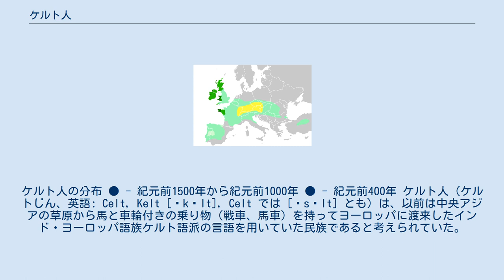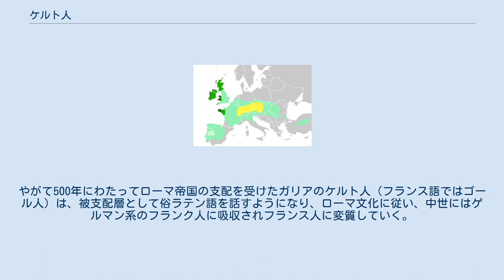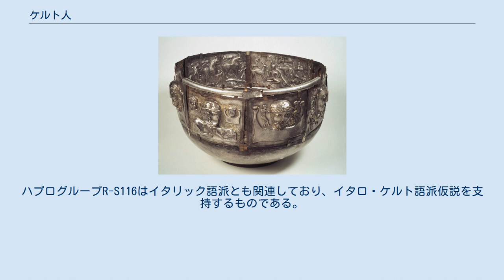ケルト人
ケルト人の分布 ● - 紀元前1500年から紀元前1000年 ● - 紀元前400年 ケルト人（ケルトじん、英語: Celt, Kelt [ˈkɛlt], Celt では [ˈsɛlt] とも）は、以前は中央アジアの草原から馬と車輪付きの乗り物（戦車、馬車）を持ってヨーロッパに渡来したインド・ヨーロッパ語族ケルト語派の言語を用いていた民族であると考えられていた。
もともとはケルトとは古代ローマでは未知の人という意味であり民族を示す言葉ではない。
 現在のケルトという言葉は、言語・文化の区分を示すための近現代になってから作られた用語であり、古代から中世において右図で表されている地域の住民が「ケルト人」として一体的な民族意識を持っていたとは考えられていない。
そのため歴史学などでは、「ケルト人(Celts)」という言葉は使わず、「ケルト系(Celtic)」という言葉を便宜的に使っている。
 古代ローマ人からはガリア人とも呼ばれていたが、「ケルト人」と「ガリア人」は必ずしも同義ではなく、ガリア地域に居住してガリア語またはゴール語を話した人々のみが「ガリア人」なのだとも考えられる。
 ブリテン諸島のアイルランド、スコットランド、ウェールズ、コーンウォール、コーンウォールから移住したブルターニュのブルトン人などに言語が現存している。
 ケルト人はおそらく青銅器時代に中部ヨーロッパに広がり、その後期から鉄器時代初期にかけて、ハルシュタット文化（紀元前1200年 - 紀元前500年）を発展させたと考えられてきた。
当時欧州の文明の中心地であったギリシャやエトルリアからの圧倒的な影響の下、ハルシュタット文化はラ・テーヌ文化（紀元前500年 - 紀元前200年）に発展する。
ちなみに、イギリスの世界遺産であるストーンヘンジはより古い新石器時代～青銅器時代(紀元前3千年～2千年) の建造と以前は考えられていた。
 ケルトの社会は鋭利な鉄製武器を身に付け、馬に引かれた戦車に乗った戦士階級に支配され、欧州各地に分立した。
彼らは南欧の文明社会としきりに交易を行い、その武力によって傭兵として雇われることもあり、ギリシャ・ローマの文献に記録が残されている。
紀元前400年頃にはマケドニアの金貨に影響されて、各地でケルト金貨を製造するようになった。
また、ケルト人の一部はバルカン半島へ進出し、マケドニア、テッサリアなどを征服。
ギリシャ人は彼らをガラティア人と呼んだ。
紀元前3世紀に入ると、さらにダーダネルス海峡を経由して小アジアへ侵入し、現在のアンカラ付近を中心に小アジア各地を席巻した。
 やがて紀元前1世紀頃に入ると、各地のケルト人は他民族の支配下に入るようになる。
ゲルマン人の圧迫を受けたケルト人は、西のフランスやスペインに移動し、紀元前1世紀にはローマのガイウス・ユリウス・カエサルらによって征服される。
カエサルの『ガリア戦記』はガリア（ゴール）のケルト社会に関する貴重な文献である。
やがて500年にわたってローマ帝国の支配を受けたガリアのケルト人（フランス語ではゴール人）は、被支配層として俗ラテン語を話すようになり、ローマ文化に従い、中世にはゲルマン系のフランク人に吸収されフランス人に変質していく。
 ケルト人がいつブリテン諸島に渡来したかははっきりせず、以前は鉄製武器をもつケルト戦士集団によって征服されたとされていたが、遺伝子などの研究から新石器時代の先住民（ケルト以前の巨石文化の担い手）が大陸の文化的影響によって変質したとする説もある。
いずれにしてもローマ帝国に征服される以前のブリテン島には戦車に乗り、鉄製武器をもつ部族社会が展開していたがこれらはケルト人とはいえない。
 西暦1世紀にイングランドとウェールズはローマの支配を受け、この地方はローマ化するが、5世紀にゲルマン人がガリアに侵入すると、ローマ帝国はブリタンニアの支配を放棄し、ローマ軍団を大陸に引き上げた。
この間隙を突いてアングロ・サクソン人が海を渡ってイングランドに侵入し、アングロサクソンの支配の下でローマ文明は忘れ去られた。
 しかし、同じブリテン島でも西部のウェールズはアングロサクソンの征服が及ばず、ケルトの言語が残存した。
スコットランドやアイルランドはもともとローマの支配すら受けなかった地域であると言われていたが、実は、ローマと直接交流していた形跡が見つかっている。
 ギリシャ人とローマ人は、大陸のケルト人を「背が高く金髪あるいは赤みのかかった髪で肌が白い」と表現していた。
しかし、現代の島のケルト...